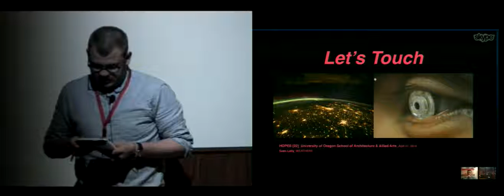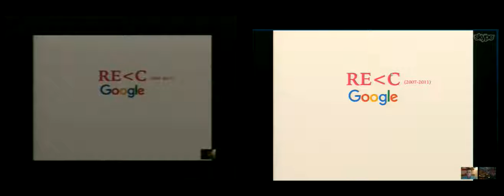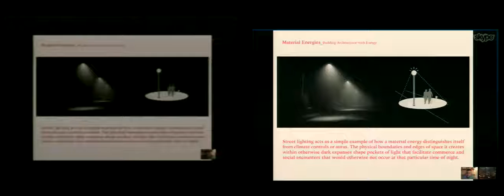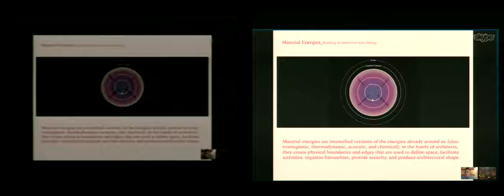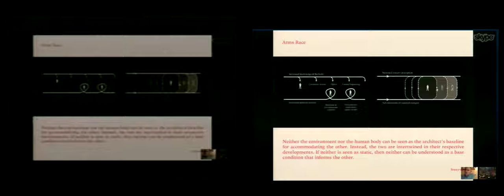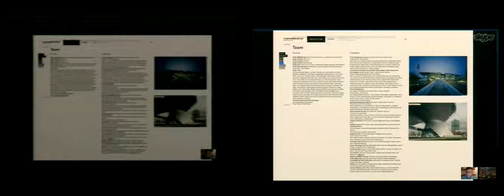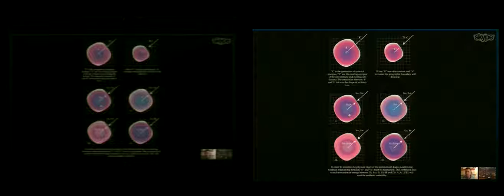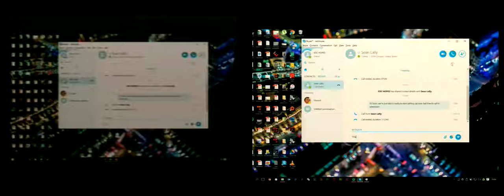HOPES [22] "Let's Touch" Sean Lally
HOPES [22] Conference: Response
04/07/16
University of Oregon
School of Architecture and Allied Arts